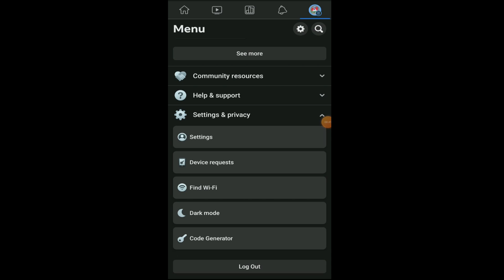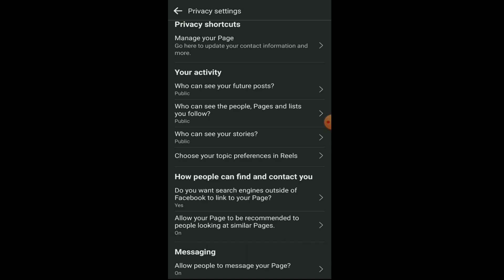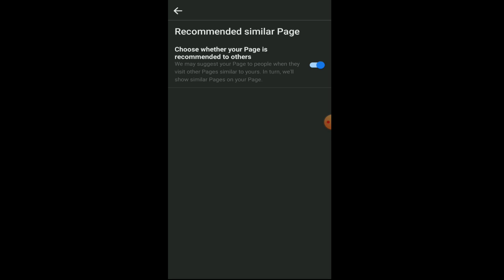Facebook Post Boost Hobe free te l Recommended similar page On l Bangla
❤️ ধন্যবাদ❤️